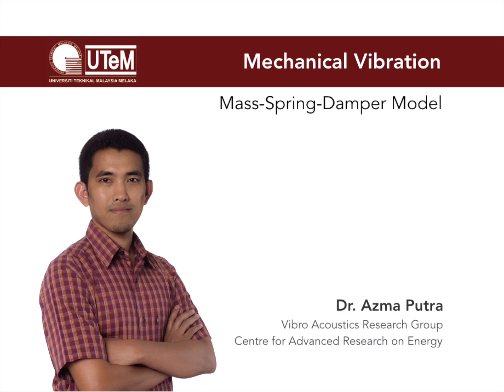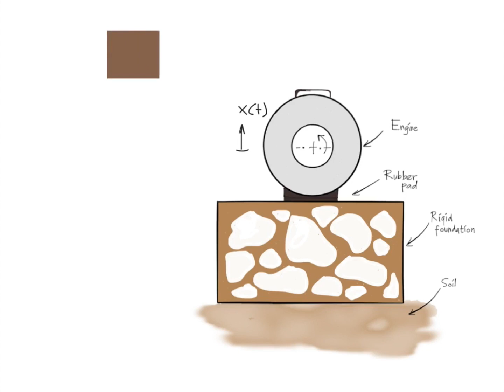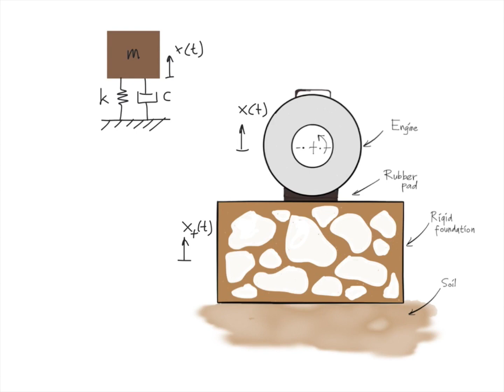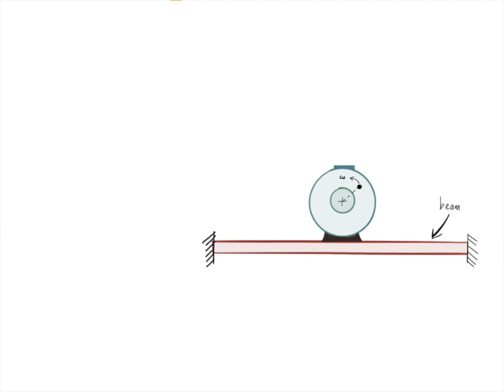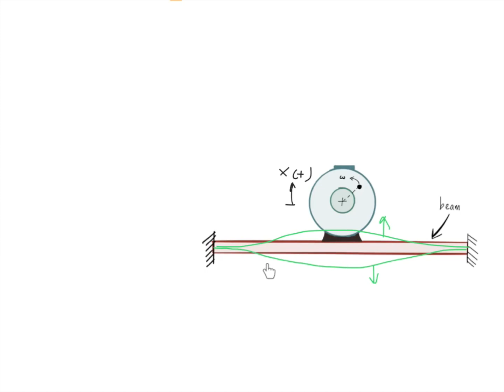Mechanical Vibraton: Mass-Spring-Damper Model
This video explains how to model a vibrating system into mass-spring-damper elements. It is thus important to identify what components of mass, spring and damper in a system and what assumptions need to be proposed to simplify the problem.